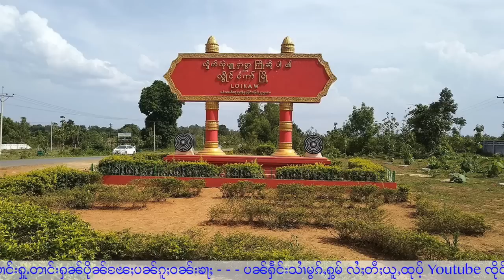ငဝ်းလၢႆးမိူင်းႁူမ်ႈတုမ် - 29/5/2022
29/5/2022
Thanks Photo to Owner